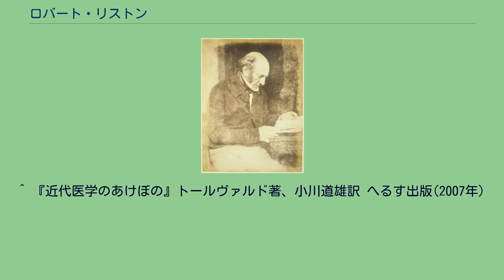ロバート・リストン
ウェスト・ロージアン出身の人物
Robert Liston ロバート・リストン（Robert Liston、1794年10月28日 - 1847年12月7日）は、スコットランドの外科医である。
当時その技術で有名であった。
アメリカ合衆国で行われたエーテルを使った手術の情報を受けて、1846年12月21日にロンドンでエーテル麻酔を使って公開で、足の切断手術を行ったことなどで知られる。
ヨーロッパで最初の麻酔を使った外科手術であった。
ウェスト・ロージアンのEcclesmachanで生まれた。
父親は長老教会の牧師の息子である。
エディンバラ大学で医者の資格を得て、エディンバラの王立診療所で外科医となった。
1835年からユニヴァーシティ・カレッジ・ロンドンの附属病院の臨床外科の教授となった。
すばやい手術で有名であった。
1841年に王立協会フェローに選ばれた。
1846年の10月16日アメリカのボストンでウィリアム・T・G・モートンによって麻酔を施され、ウォーレンが執刀した公開手術の成功を受けて、12月21日にエーテルによる全身麻酔による足の切断手術を行った。
エーテルによる無痛手術は翌年の1月にはフランスでMalgaigneが手術に成功するなどヨーロッパ各地に広まった。
リストンの名前は外科用のリストン骨剪刀に残されている。
^ 『近代医学のあけぼの』トールヴァルド著、小川道雄訳 へるす出版(2007年)